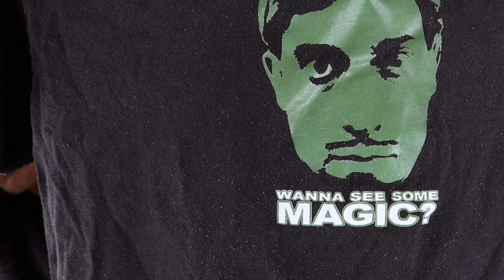The Greatest Video On YouTube